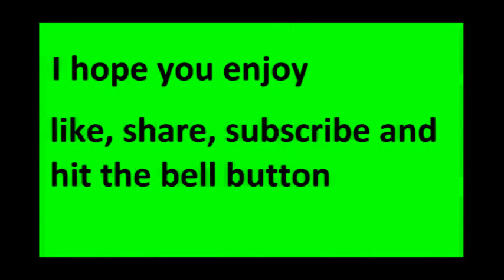getting ready for borderlands 3-borderlands part 1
Borderlands is a 2009 open world action role-playing first-person shooter video game. It is the first game in the Borderlands series, developed by Gearbox Software I hope you enjoy the video.